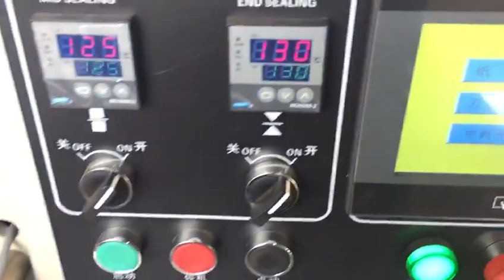MESIN PENGEMAS SENDOK GARPU OTOMATIS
MESIN INDUSTRI MALANG merupakan sebuah Pabrikasi dan distributor Mesin di bidang Pertanian, Perindustrian,Perhutanan,Peternakan, Perikanan, Chemical,Food Processing,Peralatan Bakery Equipment, Peralatan Kitchen Equipment, Packaging,Filling,Labeling, Supermarket Equipment, Peralatan Usaha Hotel,Restaurant dan cafe(HORECA), Pertambangan, Kendaraan kelas berat, Alat Berat dan Konstruksi Bangunan.

WORKSHOP I MALANG : Jl. Raya Candi VB No.507, Karangbesuki, Kec. Sukun, Kota Malang, Jawa Timur 65149

WORKSHOP II TANGERANG : Taman Royal 1&3 Center, Ruko Pinus Niaga Centre, Jl. Permata Raya No.76, RT.004/RW.016, Tanah Tinggi, Kec. Tangerang, Kota Tangerang, Banten 15119

WORKSHOP III TANGERANG : Jalan Raya No.24A, RW.2, Kosambi Bar.Kec. Kosambi, Kabupaten Tangerang, Banten 15213

Workshop IV SURABAYA : Jl. Semampir Tengah IV No.11, Medokan Semampir, Kec. Sukolilo, Kota SBY, Jawa Timur 60119